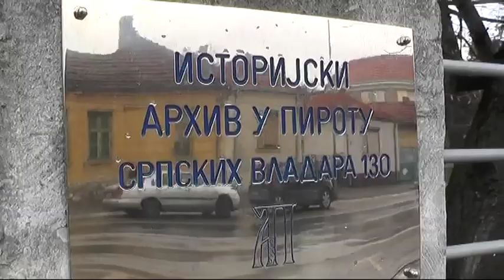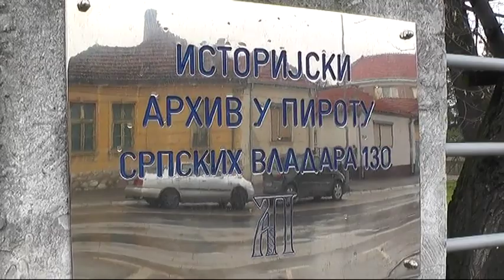UREĐENJE PARKA U DVORIŠTU ARHIVA